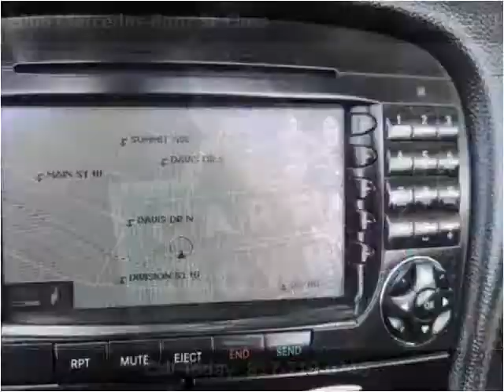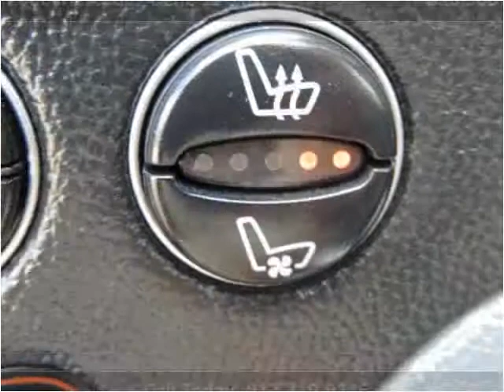2006 Mercedes-Benz SL-Class Used Cars Arlington Dallas Fort